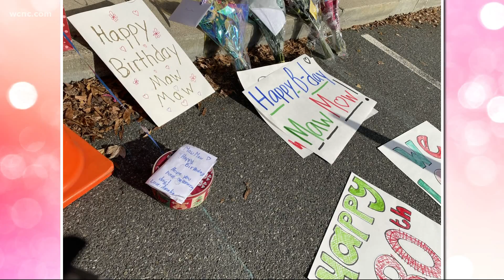Beloved school custodian gets birthday parade from students, staff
Donna Frazier, the head custodian at Community School of Davidson, is known to all at the school as 'Maw Maw.' For her 80th birthday on Dec. 23, the staff and students wanted to do something special for her: a parade.

Frazier has been a part of the school since its start. In 2001, she came to Davidson from Virginia to help her daughter open the school. Her husband, Hal, also worked at the school until he died in 2018.

Just as students affectionately call Donna Frazier 'Maw Maw,'  they called her husband 'Paw Paw.'

Frazier has a reputation for getting students excited about chores --  a group of kids, many the children of staff members, empty trashcans under her supervision each day after school. In exchange, Frazier gives the 'Trash Kids' a dollar a day, a little bottle of water, and a piece of candy.

School leaders said Frazier was heartbroken when the pandemic hit and students moved to virtual learning, as the school says "she thinks of them as her grandchildren."